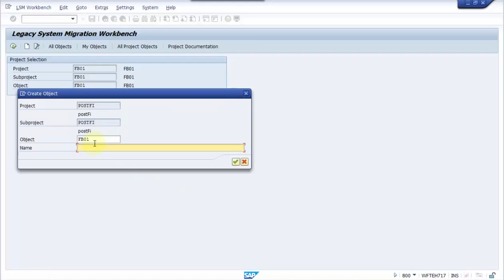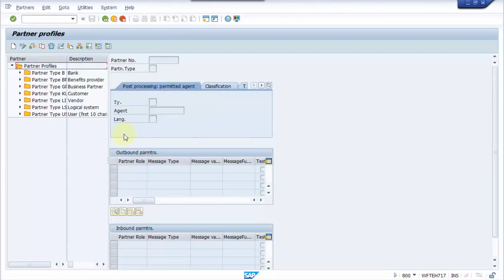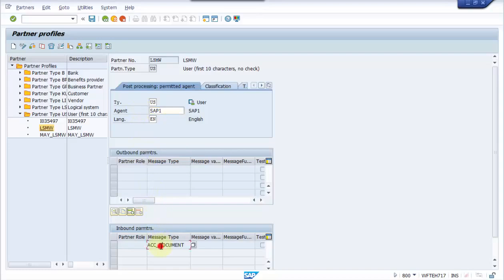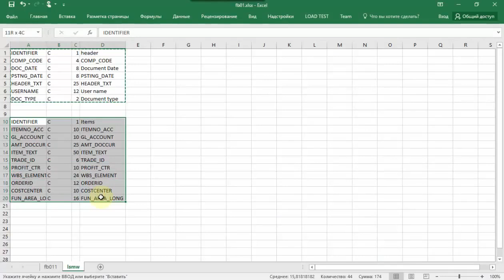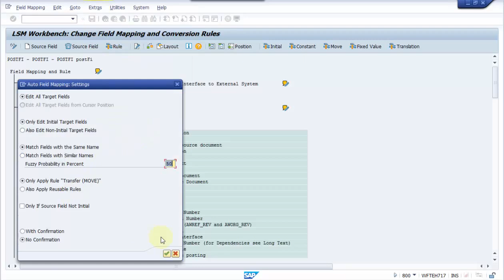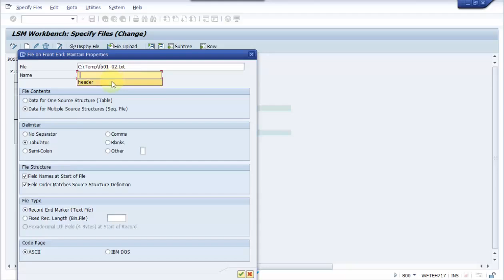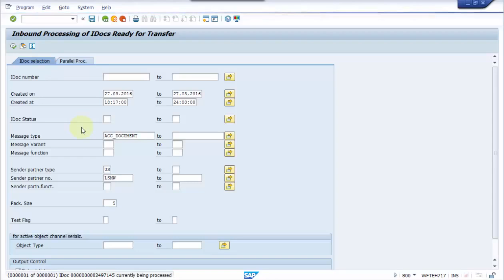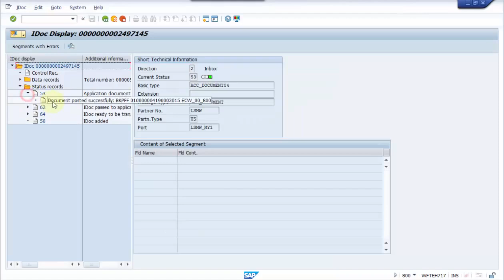SAP ABAP Using BAPI or IDOC in LSMW Example using BAPI BUS6035 in LSMW